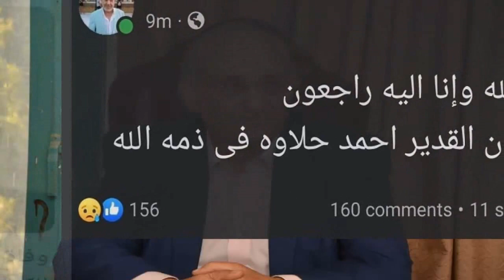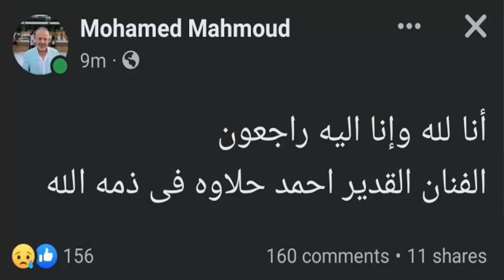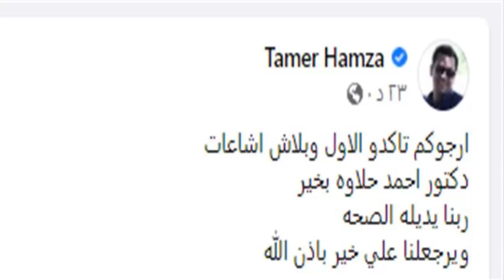عاجل: وفـاة الفنان المصري أحمد حلاوة منذ قليل في المـسـتـشـفي وسط حـزن كبير من أسرته..حقيقة ام إشاعة